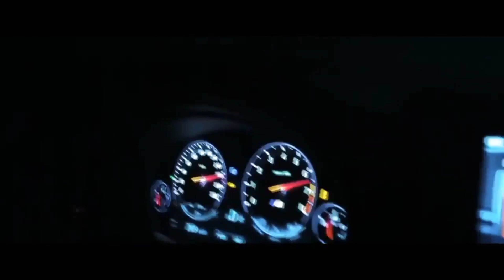BASS BOOSTED SONG FOR CAR ELETTRO HOUSE 2021